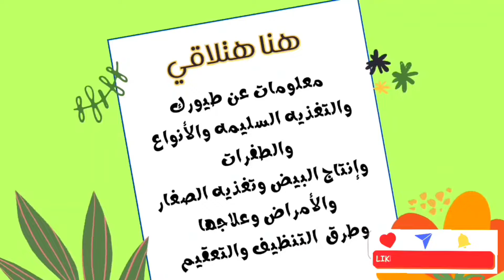إمتى أكشف على البيض عشان أعرف البيض مخصب ولا فاضي ؟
الكشف على بيض البادجي ومعرفة وجود جنين داخل البيضه أمم_أمثالكم_لطيور_الزينه تربيه_البادجي طائر_البادجي العصفور_الاسترالي طيور_الحب

شوف الحلقه رقم ١ من هنا ☝️

شوف الحلقه رقم ٢ من هنا ☝️

شوف الحلقه رقم ٣ من هنا ☝️

شوف الحلقه رقم ٤ من هنا ☝️

وشوف البث المباشر اللي اتكلمنا فيها عن تجهيز وتنضيف وتعقيم العشوش للموسم الجديد وطرق الوقايه من الفاش والحشرات طوال الموسم من هنا ☝️

أمم أمثالكم ، أمم أمثالكم لطيور الزينه ، umamon amthalokum ، umamon_amthalokum